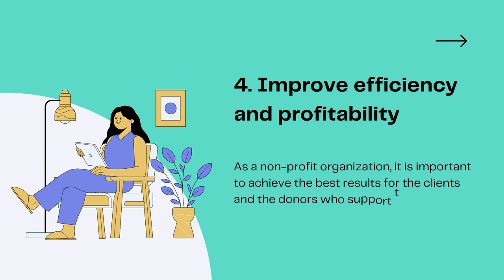Marketing Automation For Non Profit Is Vital 5 Solid Reasons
Non-profit organizations mainly focus on solving a particular problem in society.  But how do they better reach people who need their help? Non-profits also need marketing automation to be successful.

Marketing automation for non-profit organizations is a great way to streamline the process of attracting new supporters and donors, so they can focus on doing what they do best. g